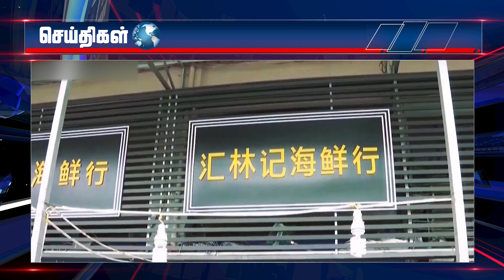பேஜர், வாக்கி டாக்கி வெடித்ததை தொடர்ந்து இஸ்ரேல், லெபனான் இடையே பயங்கர போர் ஏற்பட்டுள்ளது.